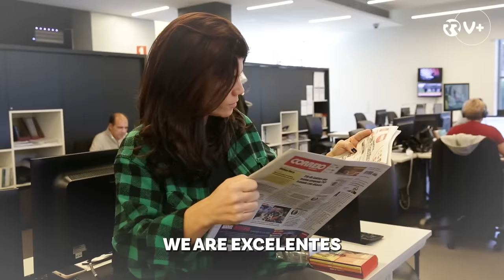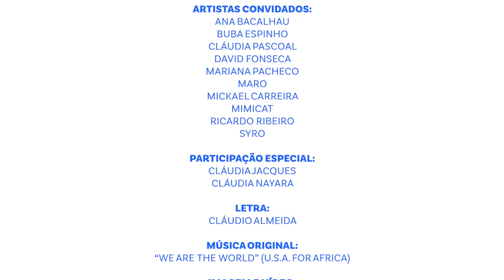We Are Portugal - As Três da Manhã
"Isto não é uma canção de Natal!"

As Três da Manhã decidiram escrever uma canção em dezembro – mas que não é de Natal – para fazer um balanço do ano – vêem? Nós dissemos que não era de Natal – e mostrar que, aconteça o que acontecer, não há melhor país do que Portugal – que rima com “Natal”, mas esqueçam lá isso do Natal.

“We are Portugal” – uma canção que não é de Natal – conta com a participação de vários músicos bem conhecidos e alguns protagonistas do Extremamente Desagradável em 2023 – em todo o ano, não só no Natal. A sério, parem de associar esta música ao Natal.

A Renascença deseja a todos um Bom Ano de 2024 e um Feliz Natal – que, não sei se já dissemos, NÃO É o tema desta canção.